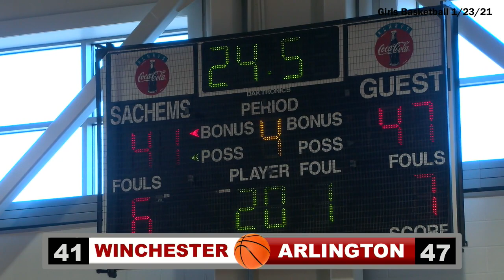Varsity Girls Basketball vs Arlington - 01.23.21